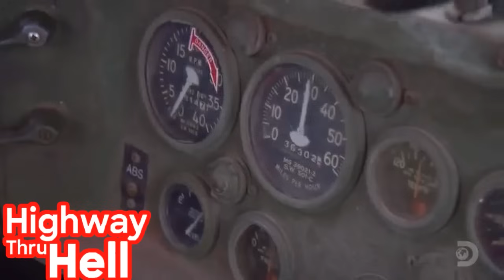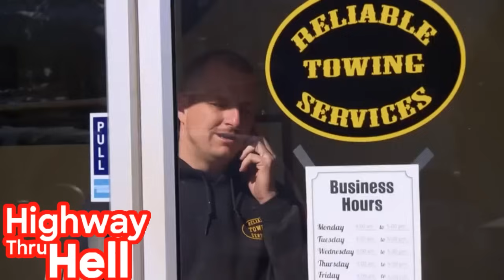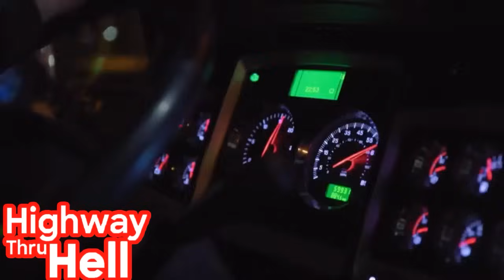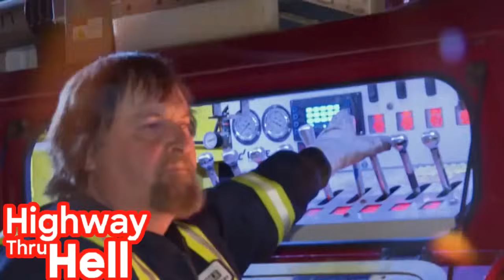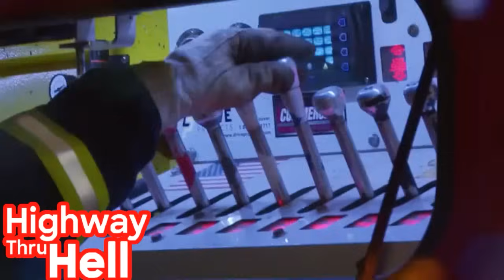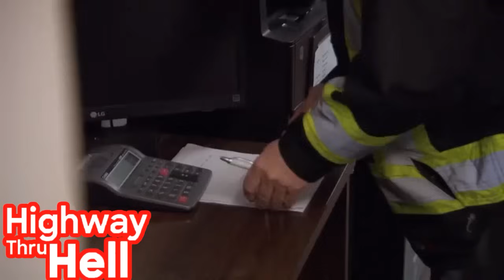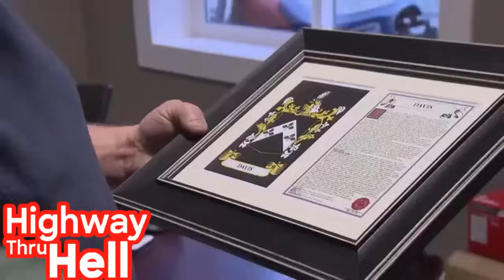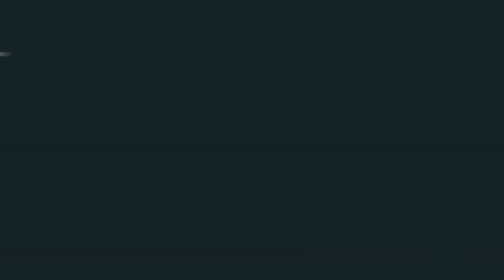Highway Thru Hell ✔ Red Truck Wreck ✔ Best Traffic Rescue Movie 2024